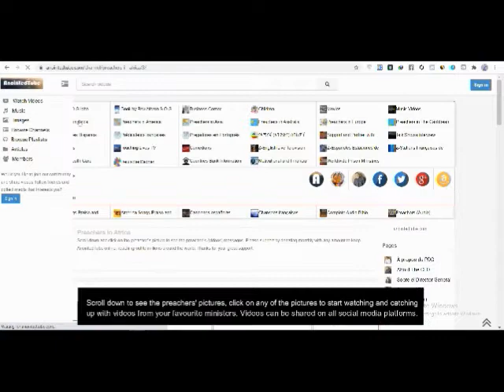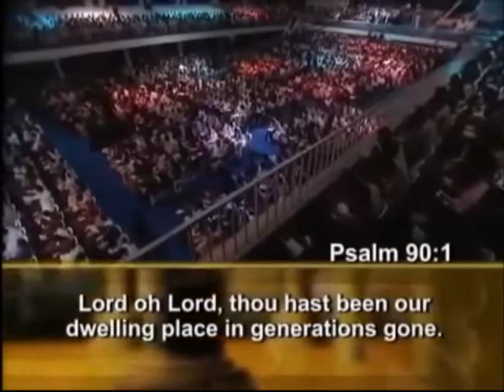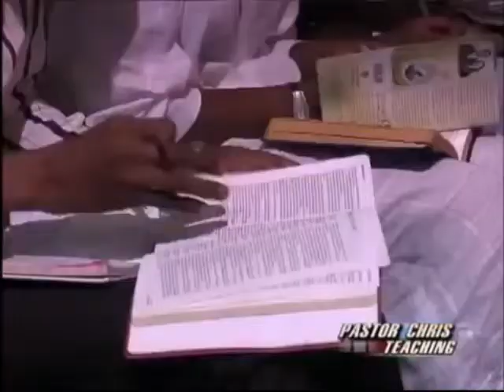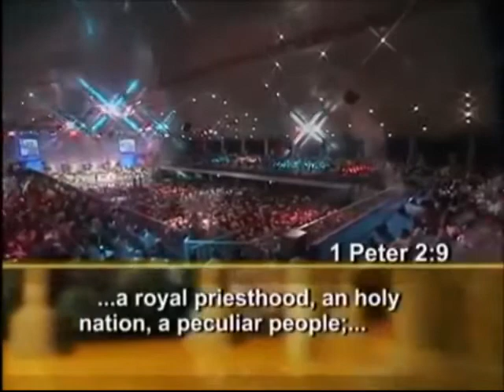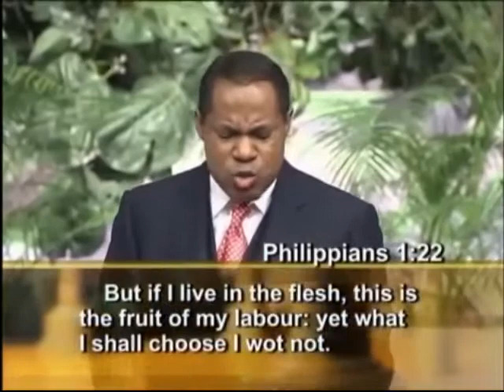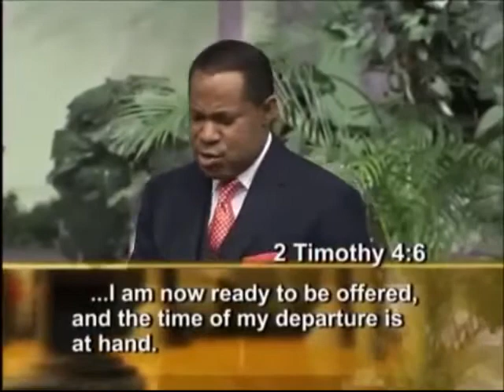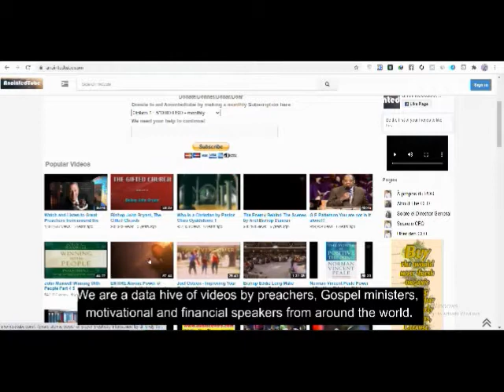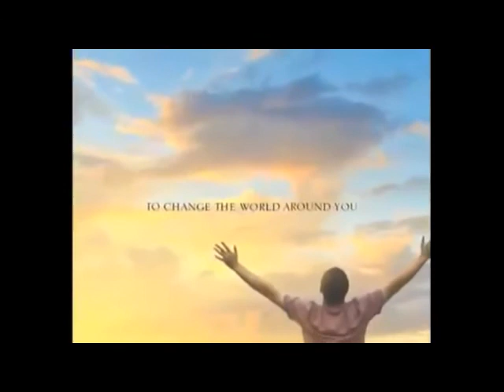A Chosen Generation pastor Chris Oyakhilome Teaching